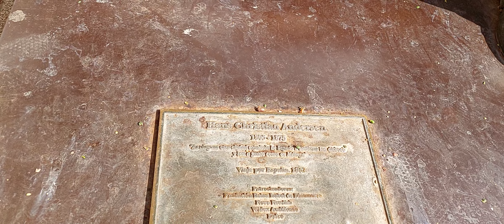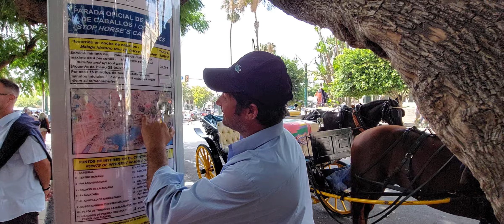Прогулка по Малаге на карете. Испания. Швейцарцы.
Приглашаю в нашу команду.
Путешествуем вместе в круизе на шикарном лайнере.

Деригетти - Регрессолог.   присоединяйтесь что бы не потеряться.
Финансовый застой.
Проработка подсознания
Добиться цели.